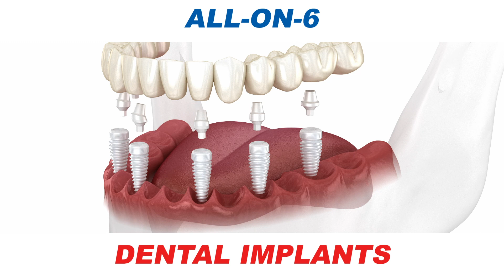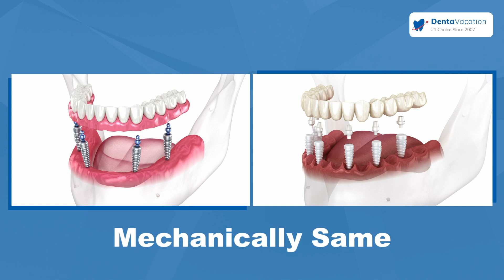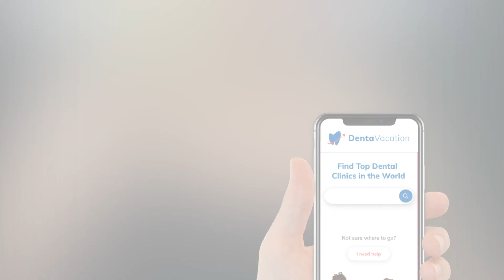All on 6 Dental Implants in Izmir, Turkey: Expert Advice & Real Patient's Story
Curious about the all on 6 dental implants in Izmir, Turkey? Wondering how it all works? Watch this video for a step-by-step guide and a thrilling patient testimonial!

💰Unlock huge savings of up to 88%!

0:00 Introduction
0:29 The first visit for all on 6 dental implants in Izmir
1:02 The second visit to dental clinic in Izmir
1:37 The advantages of all on 6 dental implants
2:51 Patient's dental experience in Izmir, Turkey

✨In this video, we present our top dental clinics in Izmir, featuring a patient manager and a leading dentist who discuss the all-on-6 dental implants in Izmir.

👩Ms. Çağla Kübra, a patient manager from one of the top dental clinics in Izmir, explains what it's like to get dental implants in Izmir.

🧑‍⚕️Dr. Şükrü Mert Yüce, co-founder of the top dental clinic and a member of the British Academy of Cosmetic Dentistry, discusses the All-on-6 dental implants.

✨He elaborates on the process's benefits, why they prefer it, and how they recommend it to patients based on bone anatomy, preferences, and budget.

😀What's more? You get to see our patient's excitement as she gets the life-changing experience of getting all-on-6 dental implants in Izmir.

It's not just about getting a new set of teeth; it's about gaining confidence and starting a new chapter in life.

🤑Explore cost-effective dental work in Izmir, Turkey, where you can save up to 88% on renowned dental brands.

🧳Experience the ideal climate and a secure environment for travelers, alongside modern clinics equipped with top-notch facilities.

🏥Explore the top dental clinic in Izmir, Turkey!
You can take advantage of their state-of-the-art dental facilities and skilled professionals. Plus, there are special travel packages including VIP transfers, accommodations, and additional amenities.